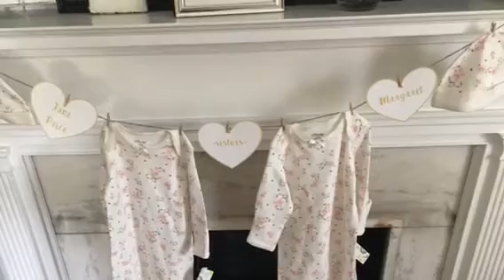Sweet Baby Shower | vlog 42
Hey y'all! I hosted a baby shower and baby Robert came over to hang out.